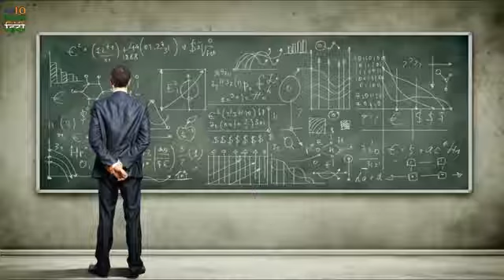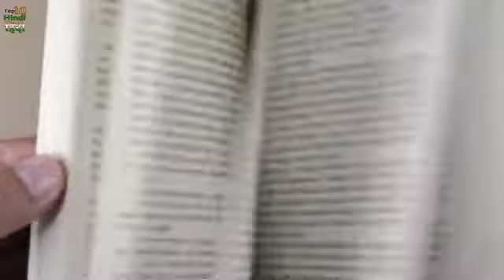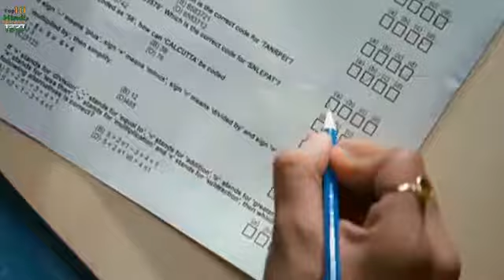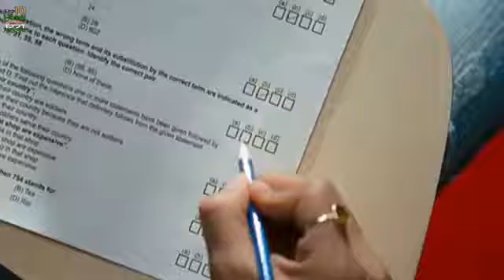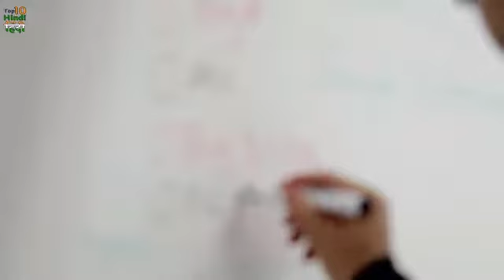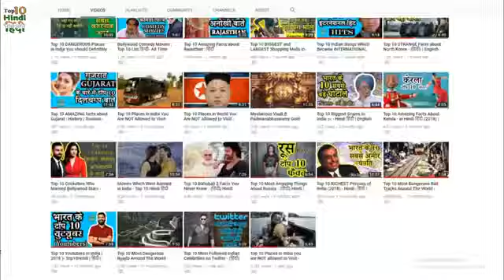Top 10hard exam in India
10hard exam